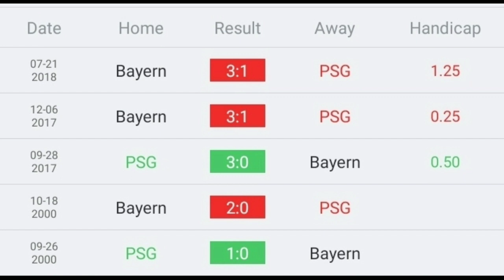ഫുട്ബോൾ രാജാക്കന്മാരെ കണ്ടെത്താനുള്ള പോരാട്ടം 🔥🔥 | UCL FINAL SPECIAL ❤️❤️ | PSG VS BAYERN 2020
Kerla blasters news

How to watch UCL final 2020

PSG vs BAYERN MATCH PREVIEW